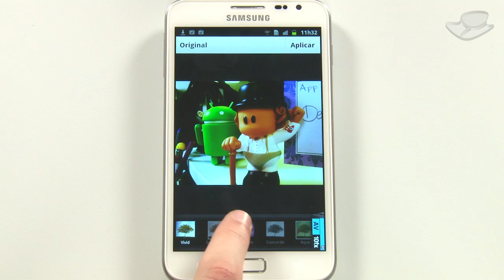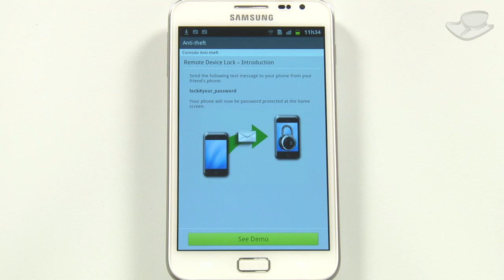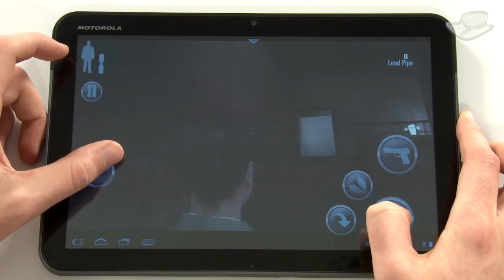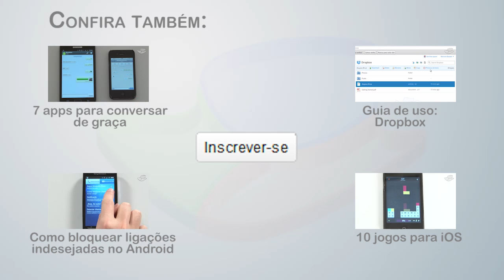Os melhores aplicativos de Android (15/06/2012) - Baixaki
Chegou a hora de conferir os dez aplicativos para Android que mais se destacaram essa semana no Baixaki. São apps de diversão, fotografia, segurança e utilidade. Vamos aos escolhidos!

Música por Musicshake

::Tecmundo.com.br
::Baixaki.com.br